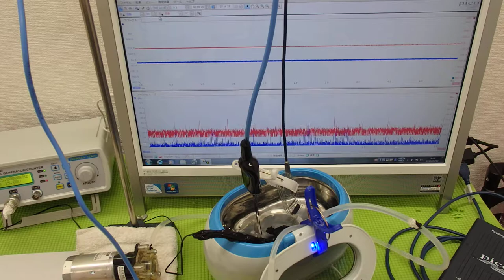超音波の測定・解析に基づいたシステム技術 ultrasonic-labo